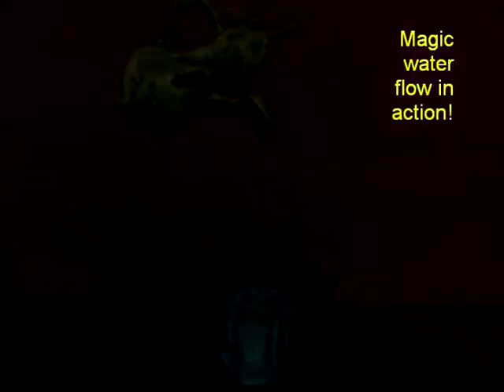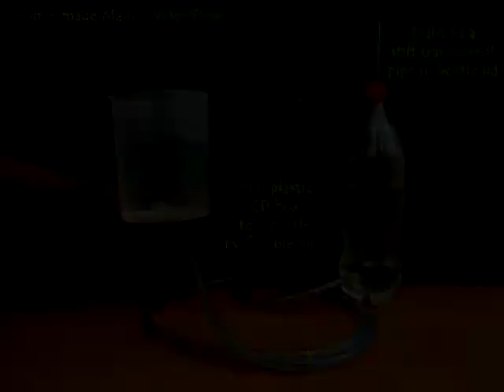Magic Water Flow | Telugu | Great Illusion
This magic water fountain is a standard exhibit in most science centers. This one is a ready made kit with a golden tap. Look at the exhibit. Water flows from the tap which seems to be hanging in the air. At the heart of this exhibit is a pump which is mounted in its black base. See the action of the pump. A transparent plastic tube is inserted in the outlet hole of the pump. You can water gushing out of this tube. You can fix the golden tap on top of the transparent tube. Now it will appear as if water was flowing from the golden tap. But where is the inlet? Notice that the water in the reservoir remains constant all the time. Children enjoy this fun exhibit.
You can make a similar exhibit with simple home materials. Attach a CD box to the base of a plastic bottle with a flexi tube. Fix a transparent tube in the bottle lid. On lifting the CD box water will gush out of the transparent tube. At the end of the tube you can fix a tap and then this model will look exactly like the ready made exhibit. This work was supported by IUCAA and Tata Trust. This film was made by Ashok Rupner TATA Trust: Education is one of the key focus areas for Tata Trusts, aiming towards enabling access of quality education to the underprivileged population in India. To facilitate quality in teaching and learning of Science education through workshops, capacity building and resource creation, Tata Trusts have been supporting Muktangan Vigyan Shodhika (MVS), IUCAA's Children’s Science Centre, since inception. To know more about other initiatives of Tata Trusts, please